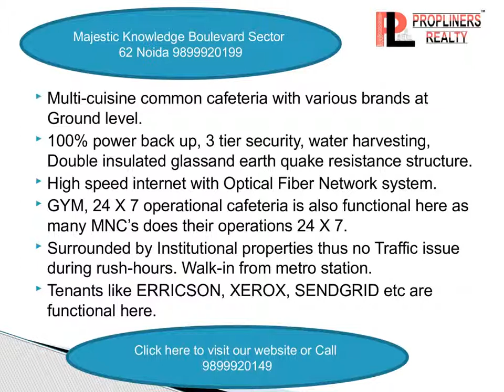majestic 3c knowledge boulevard noida 9899920199 office space in sector 62 noida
majestic 3c knowledge boulevard sector 62 noida is having high end office spaces, for Honest consultancy call Propliners at 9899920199 for fully furnished office space for rent in noida